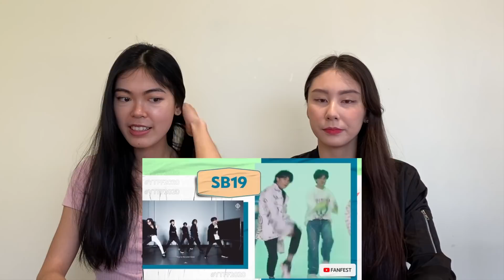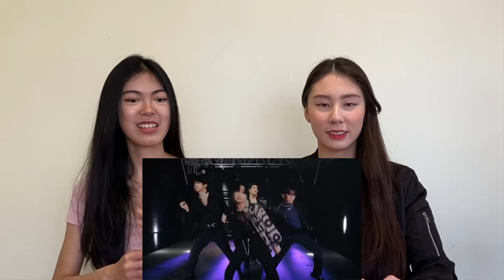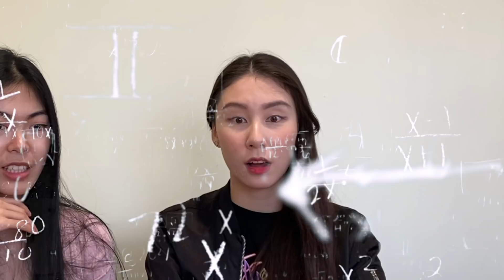SB19 YOUTUBE FANFEST REACTION!!!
WOAH WOAH WOAHHHHHH!!

Not only is this a famous quote from The Simpsons, but i think it has become our favourite way to express our reaction! HAHAHA But no seriously guys. There was not a moment that we did not "woah-ed" about in this performance. No wonder why you guys suggested us to react to this! It really was one of the best performance of SB19!

We cannot thank you guys enough for recommending these videos for us to react to! Without you guys, we will not be able to find such talented groups including SB19 and recognise their talents! This is why we read your comments to find hidden gems like SB19! So keep those suggestions coming as we know that whenever we react to your suggestions, you guys will shower us with more love and support! ❤️

As always, don't forget to subscribe to our channel for more entertaining content and give this video a like if you guys enjoyed this video (so we know what videos you guys as our subscribers enjoy watching).

Don't forget to stay positive and we'll see you guys at our next video!

Regards,
Vivian and Cindy. Xxx